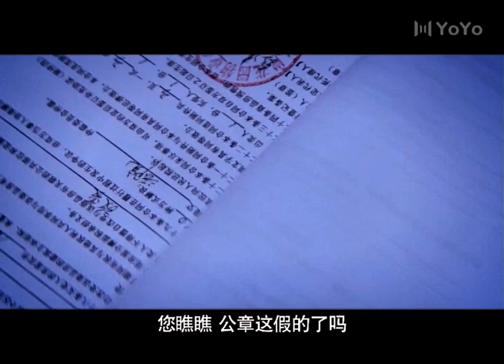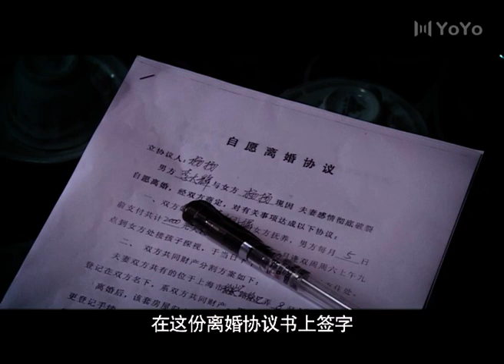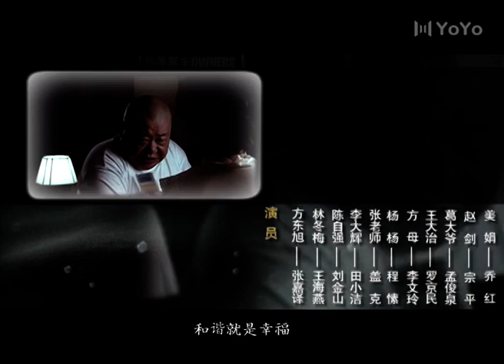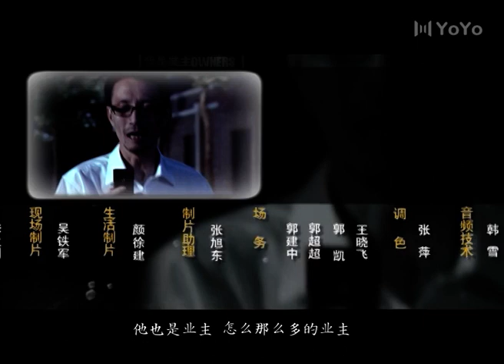我是业主 10丨张嘉益化身贫嘴律师，武力值全开（张嘉益/王海燕/田小洁/刘金山）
该剧将矛盾聚焦在业主与物业上，讲述了一个因开发商失误导致一房二卖的荒唐故事。